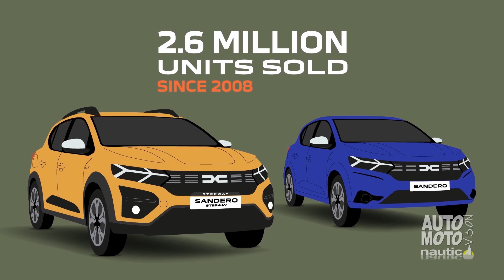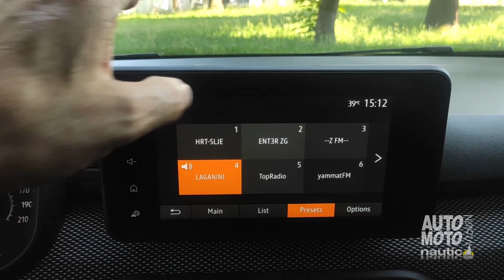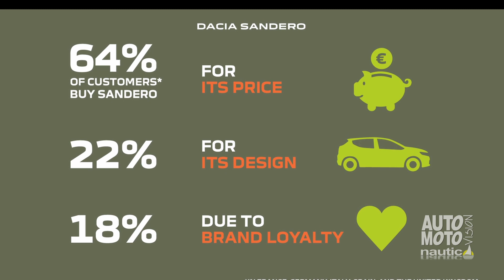Što donosi redizajn Dacia Sandero Stepway?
Još od 2017. godine, modeli Sandero i Sandero Stepway, spadaju u sam vrh prodaje privatnim kupcima u Europi. Upravo zato ne iznenađuje prodajna brojka od 2.6 milijuna primjeraka od 2008. godine, ali posebno je zanimljiva činjenica da se za Stepway inačicu odluči čak 66% kupaca.